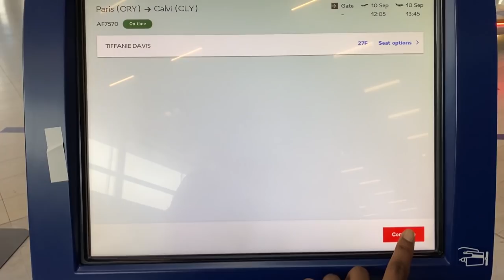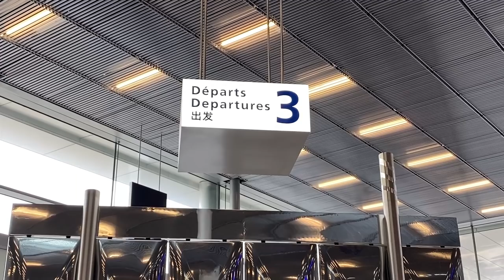Paris to Calvi Corsica | France Vacation Destinations | Part 1, FRANCE TRAVEL VLOG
Living abroad in Paris, means that I'm even closer to some of the most beautiful places in Europe!! Tune in for Part 1 of a "week in my life" where I take you to the beautiful island of Calvi Corisca (should defff be on your list of places to visit in France!). Viewssss on viewssssss! x

If you're have any fear/doubts about making the move abroad once the world opens up, make sure to download the FREE GUIDE that I created specifically for YOU. Click on the link above to sign up to receive your copy!

//ABOUT
Hey guys! I’m Tiff - a lover of food, travel, and good vibes. After traveling to Italy when I was 16, I made a promise to myself that I would live abroad before I was 30. And I made it happen! In 2017, I tapped out of my PR girl lifestyle to pursue my MBA in Paris. Yes, Paris! Jumping out of my comfort zone and moving to Paris, was the scariest thing that I’ve done in life thus far, and I couldn’t be happier with my decision. This channel is my outlet for sharing more about my life abroad and the life lessons learned along the way.